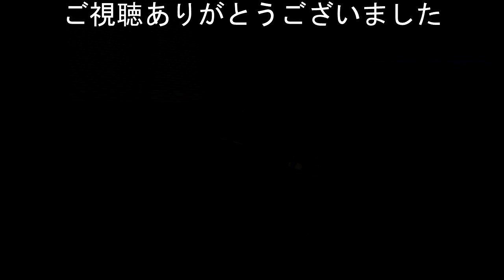【防災訓練による交通規制】普通はダメだけど特別に通してもらえる車両とは?の瞬間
令和4年9月1日（木曜日）に行われた大震災の発生を想定した交通規制。
大震災が発生したりしたら大混乱になる事が予想されますが、このような訓練により少しでも混乱が少なくなればと思います。
この交通規制により影響を受けた方もいらっしゃると思いますがご理解とご協力を頂けたらと思います。
・赤信号無視で白バイ隊員に止められたのに激しくゴネて多数の応援が集結した瞬間
・信号無視のランボルギーニをフルスロットル強烈加速で追跡検挙の瞬間
・交通取締り動画視聴回数ベストテンをダイジェスト版で一挙公開【白バイ、テクニック、覆面、パトカー、サイレン、追跡、違反、逃走】全て見るまで帰れま10
・都営バスが白バイ隊員の交通整理する交差点で違反して捕まった瞬間
・白バイが取締り中にタクシーと接触事故の瞬間【白バイ覆面パトカー自転車お巡りさんも到着して現場検証】
・白バイに止められたのにわざわざ離れた所に止めて白バイ隊員が歩いて来た隙に逃走する違反車
・白バイに捕まった過積載トラックの運転手がVIPルームに案内された瞬間